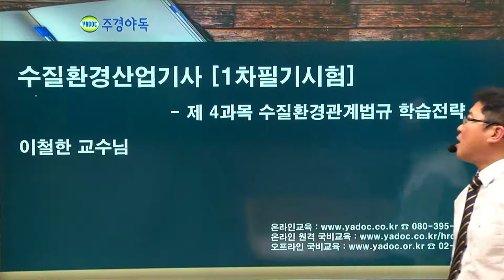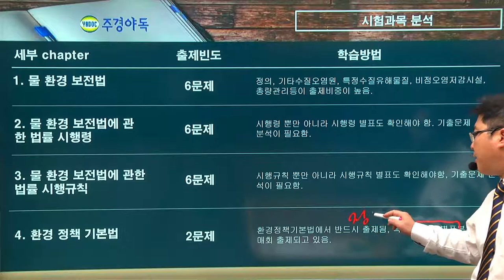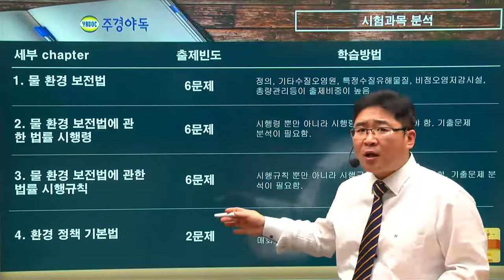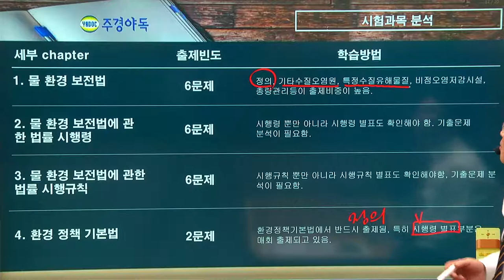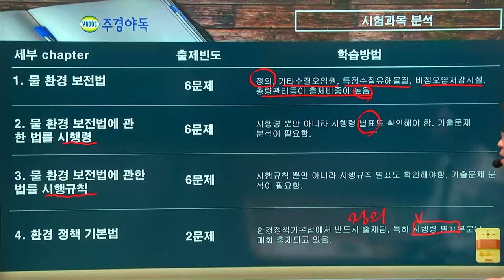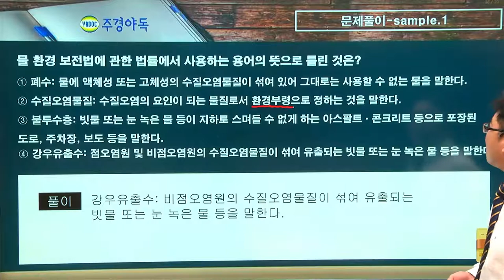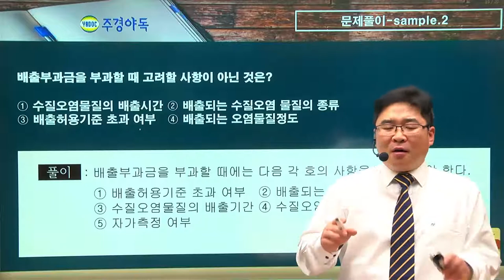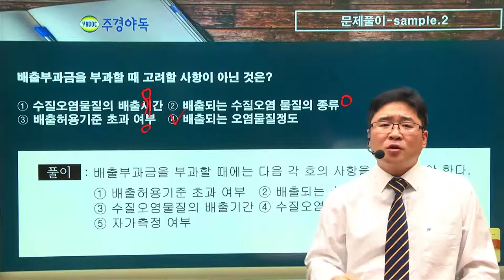수질환경산업기사 필기 제 4과목 수질환경관계법규 난이도와 합격전략 Tip 살펴보기!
챕터1. 물 환경 보전법 : 정의는 반드시 나옵니다.

챕터2. 물 환경 보전법에 관한 법률 시행령  : 시행령 별표도 확인해야 합니다.

챕터3. 물 환경 보전법에 관한 법률 시행규칙  : 시행규칙 별표도 확인해야 합니다.

챕터4. 환경 정책 기본법 : 시행령 별표 부분은 매회 출제되고 있습니다.